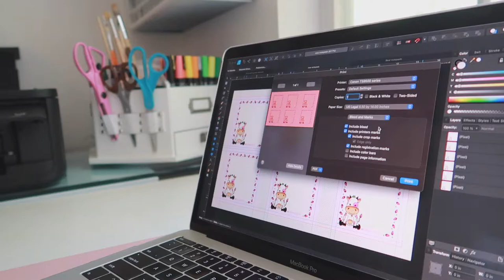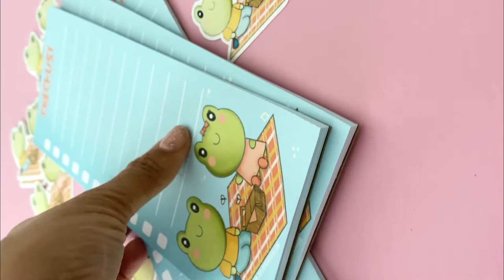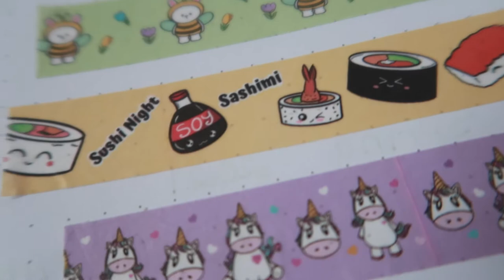Studio Vlog 023 - New Washi Tape - Notepads and new things for the studio.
Hello! And welcome to a new studio vlog. In this video I'll show you the new washi tape. I'll also be making more notepads and adding new things for the studio.
I hope you like the new washi tapes and notepads.

Plastic Bins
Caster wheels